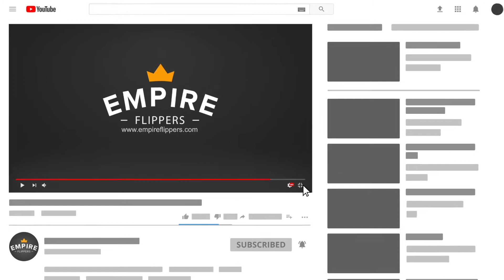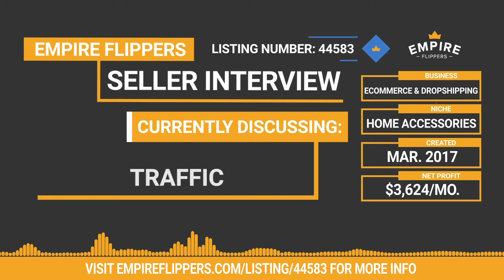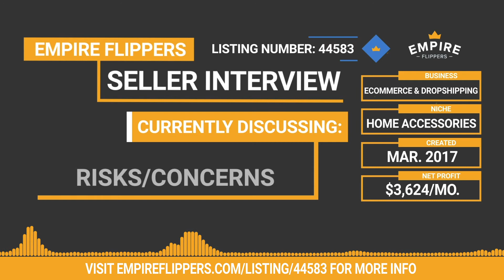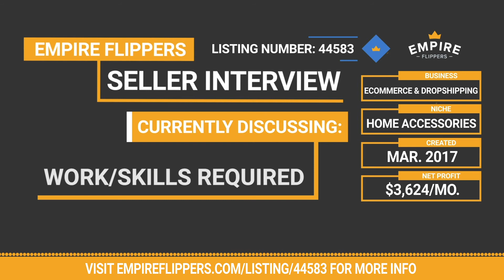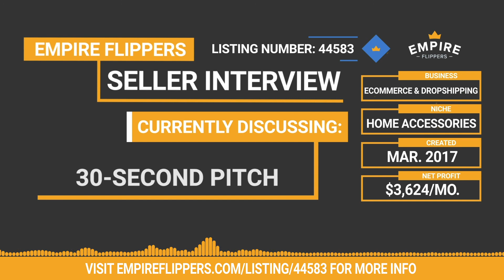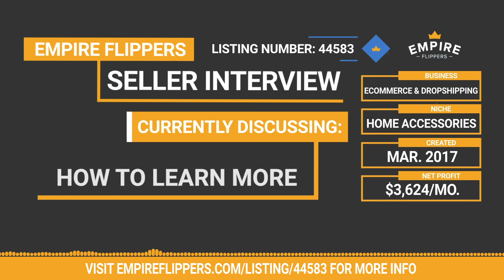Online Business For Sale - $3.6K/month in the Home Accessories Niche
This listing is for an ecommerce and dropshipping business created in March 2017 in the home accessories niche. The WordPress site uses WooCommerce and features products related to health and wellness in the home. The site is automated with email sequences, outsourced writers who add content weekly, and employees who will stay on with the business.